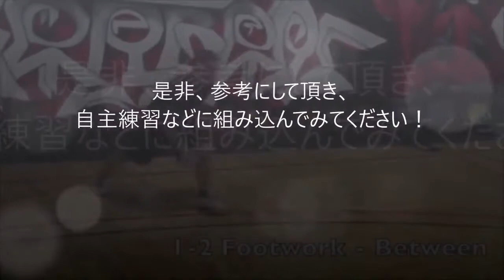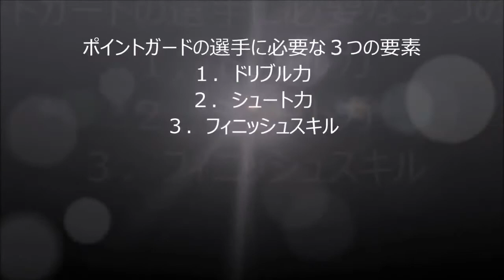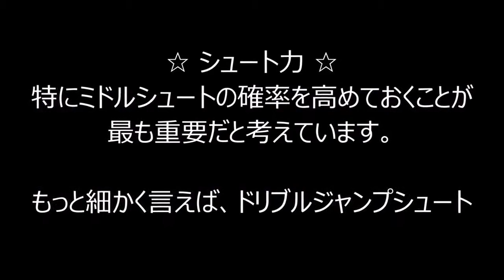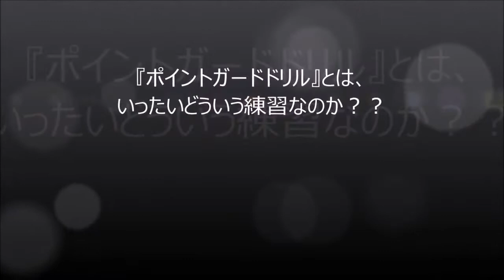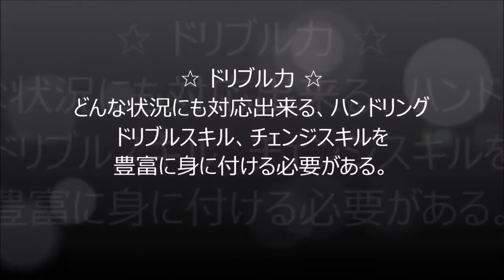練習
バスケットボールに携わっている方に貢献できるよう、バスケ動画をアップしています！ 選手や指導者の方な..